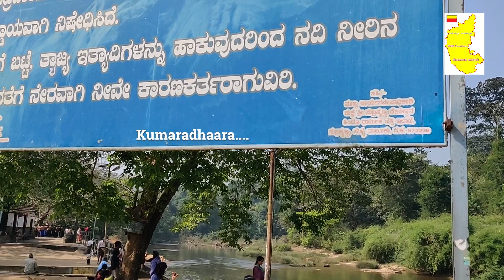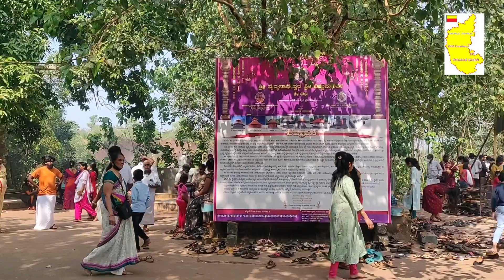mysore to kukke subramanya via Bisle ghat | foggy roads | night drive | bisle view point | road trip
this is a travel vlog about our journey from mysore to kukke subramanya via bisle ghat